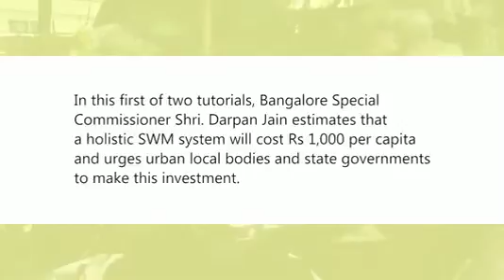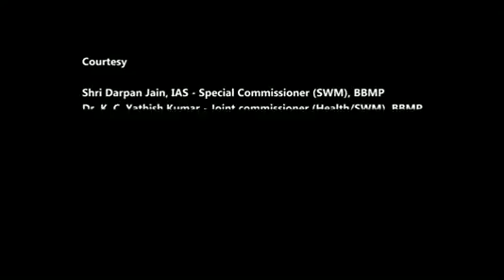Decentralised Waste Management, Case of Bangalore Municipal Corporation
This tutorial gives an insight into Bangalore’s Solid Waste Management practice. Mr. Darpan Jain, IAS, Special Commissioner (SWM- Bangalore) provides a cost estimate for cities to be able to manage an efficient waste management system including treatment and disposal. Mr. Jain explains the importance of decentralised waste management processes adopted by Bangalore and emphasizes ward-level recycling, composting and bio-methanation.